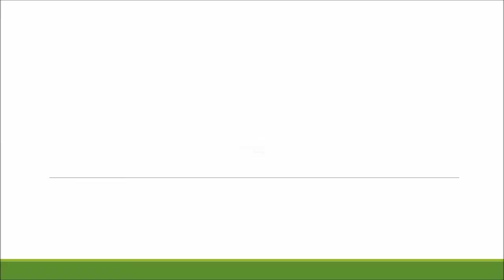All Weather Pitch Clay Tennis Court Installation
can be seen in this video. From the video you can see artificial clay courts being installed. Skilled tennis players usually prefer to play on clay court surfaces compared to other surfaces. The reason is they can be more comfortable and also have terrific playing characteristics. On the other hand, clay court surfaces must have a good deal of routine maintenance and for some establishments this is often too much. Man-made clay surfaces are available in numerous different choices. We can easily clarify all the various style options whilst installing artificial clay courts. Real clay isn't permeable; meaning that the court could become flooded quickly. Our company offers artificial clay courts that happen to be porous which allows water to drain through easily. The specification of manmade clay surface is produced with a turf carpet and a specialised sand infill. Due to the porosity of your manmade court, the court is regarded as functional and it is durable and even cost efficient seeing that all-weather activities are able to be performed. We provide a bright terracotta coloured man-made clay that makes the synthetic surfacing look like actual clay. Similarly, the layer of sand infill is baked to be able to match up with this bright colour, rather than coloured using dye. Baked infill keeps its colour better than dyed sand. The main reason is because of factors like exposure to the sun and also the dye getting rubbed off on to clothing of people playing - which might additionally result in staining that can be permanent. Baked infill is a lot more UV stable and will not end up being rubbed off. Man-made tennis court surfaces could be installed for outdoor and indoor facilities.

If you are interested in tennis and would like more information, it is recommended that you have a look at this page. Here you can see all the latest features and professional's opinions

All weather pitch manmade clay surfaces do need preservation, after installation, in order to keep them in good shape. Frequent brushing should be carried out to maintain the manmade surface clean and free from contamination. You can do this with a specialized triangular brush which is dragged round the court. Such type of upkeep will keep the infill distributed evenly, providing the very best performance properties. In the event that the synthetic clay court isn't properly cared for, it's going to reduce the playing qualities in addition to the aesthetics of the surfacing. You might want to have some repairs to the man-made clay tennis surface if perhaps it becomes ruined after a while. Our specialists are able to fix these types of damages. Redistributing infill plus fixing rips happen to be processes that may be performed. We can as well carry out big fixes for example resurfacing along with rejuvenation. If you would like more information on repairs for tennis facilities, it is advised that you take a look at this

For more videos on tennis court surfaces, please have a look at this playlist here you can see the installation of an inflatable tennis air dome, cleaning and painting of a court, repairs, rejuvenation, recolouring and refurbishment.

We're happy you have taken the time to view the video and we hope that you appreciated watching it. We would strongly like it if you could quite possibly like the video recording and then share the video to Facebook and Twitter. If you need to ask us anything, be sure you post it in the section below. We intend to respond to all of your comments as quick as we can. We put a large amount of video clips to our YouTube channel showing installations, improvements and renovation tasks. We supply each of our online subscribers with frequent updates, if you would like to view additional video clips from our YouTube channel, please be certain to sign up to our channel